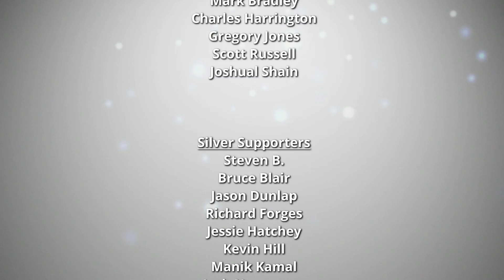Thoughts on Business Web Servers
Today we will talk about considerations for websites, servers, and access as we think about the tools needed to run a business with FOSS software.

Support Switched to Linux!
🐸 Gab: @switchedtolinux
💡 Minds: @switchedtolinux